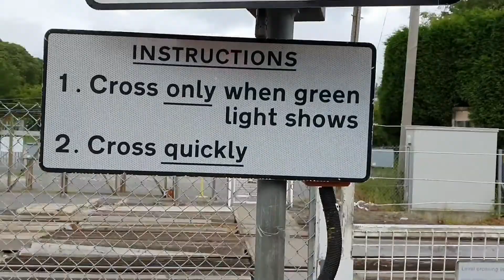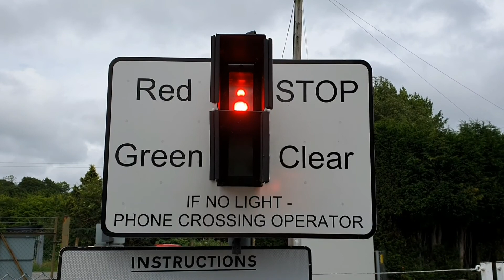Warnham Level Crossing, West Sussex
Warnham (Footpath) Level Crossing, Warnham, West Sussex on the Sutton and Mole Valley Lines.

Location: Station Road, Warnham
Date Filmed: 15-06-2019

A very unique footpath level crossing at Warnham station, near Horsham, West Sussex. This crossing use to be a public highway manually gated crossing, which was opened on request during peak hours but closed on weekends. It became disused in the early 2000s, and later converted to its current state, a footpath crossing. The footpath crossing still retains very rare halogen miniature warning lights, which I believe is possibly the only set on the main line (some are still in existence on heritage railways). There are also two alarms on each side, and telephones provided. The station sees two train services an hour, and trains do not run after 7pm on weekends.